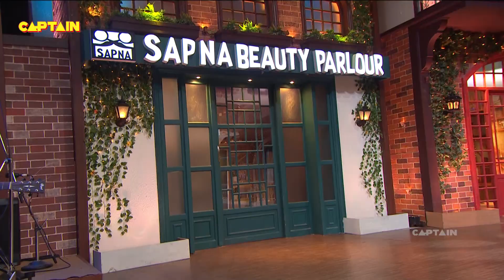सुधेश जी ने एक ही गाने को अलग अलग अंदाज़ में गाया 🤣🤣| The Kapil Sharma Show S2 |Comedy Clip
Show Name: The Kapil Sharma Show
Star Cast: Kapil Sharma, Bharti Singh, Krushna Abhishek, Kiku Sharda
Producers: Kapil Sharma, Salman Khan, Deepak Dhar